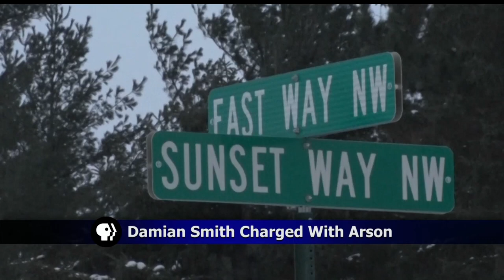Bemidji Man Charged With 1st Degree Arson